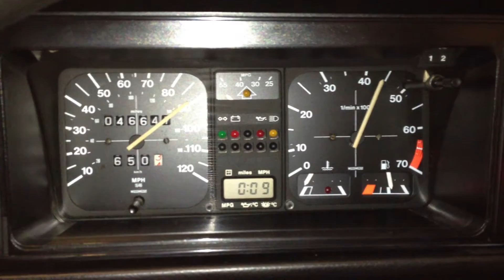MK1 GOLF GTI Standard 7G gearbox fith ratio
1800cc 1983